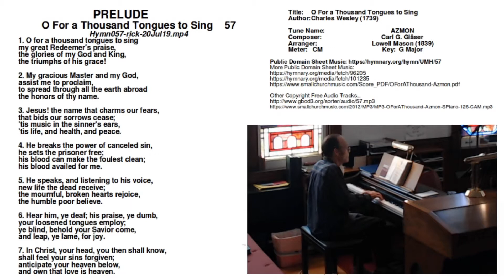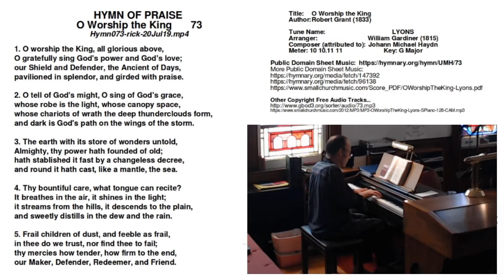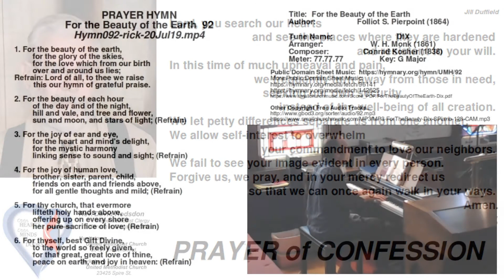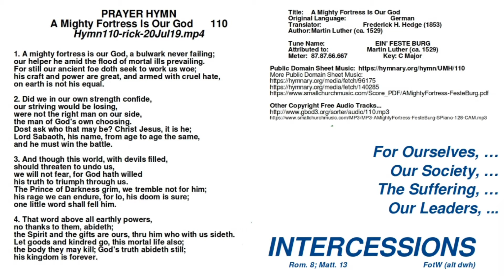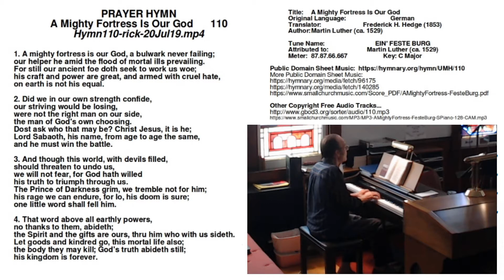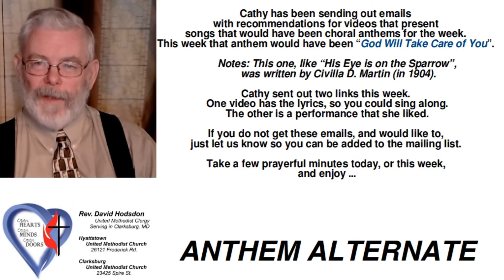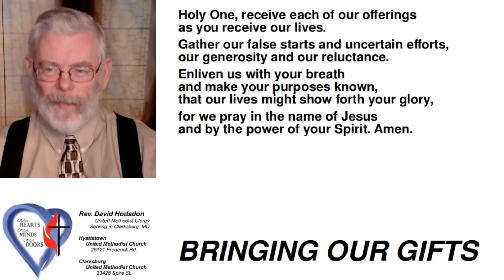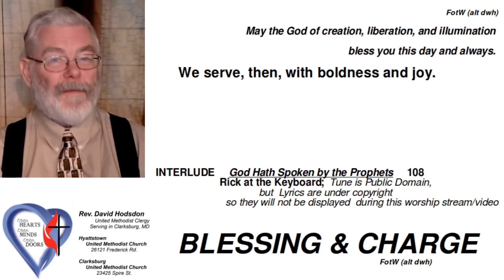20Jul26 – Worship (pt1) –Praise and Prayers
Liturgy Adapted from rosources by
a) Jill Duffield – Made available for public use by Presbyterian Outlook
Reprinted by permission of Westminster John Knox Press

Music: All audio tracks are of tunes in the Public Domain,
and are original performances / "hymn stylings", by Rick Beede,
at the keyboard at Clarksburg UMC, on July 19, 2020,
using the arrangements published in the United Methodist Hymnal,
The hymnal is copyrighted, but the tunes are not.
00:00 – PRELUDE  O For a Thousand Tongues to Sing  57
Tune Name: AZMON
Composer: Carl G. Gläser
Arranger: Lowell Mason (1839)
02:30 – HYMN  OF PRAISE O Worship the King  73
Tune Name: LYONS
Arranger: William Gardiner (1815)
Composer (attributed to): Johann Michael Haydn
PRAYER MUSIC .
04:00 – For the Beauty of the Earth  92
Tune Name: DIX
Arranger: W. H. Monk (1861)
Composer: Conrad Kocher (1838)
08:30 – A Mighty Fortress Is Our God  110
Tune Name: EIN' FESTE BURG
Attributed to: Martin Luther (ca. 1529)
10:50 – Praise, My Soul, the King of Heaven 66
Tune Name: LAUDA ANIMA
Composer: John Goss (1869)
16:25 – HYMN   Maker, in Whom We Live  88
Tune Name: DIADEMATA
Composer: George J. Elvey (1868)
19:10 – INTERLUDE – God Hath Spoken by the Prophets  108
Tune is Public Domain, but  Lyrics are under copyright
so they will not be displayed during this worship stream/video
Tune Name: EBENEZER
Composer: Thomas J. Williams (1890)